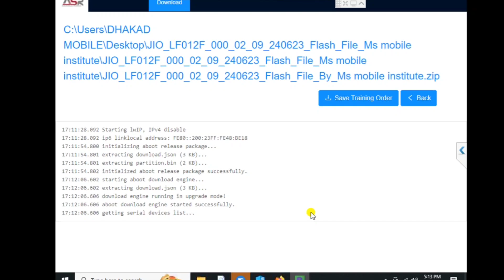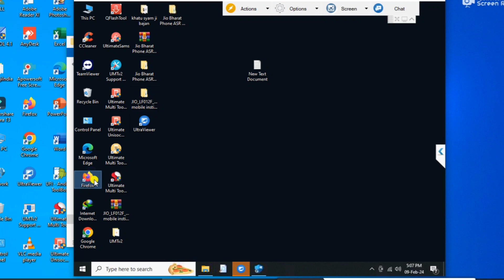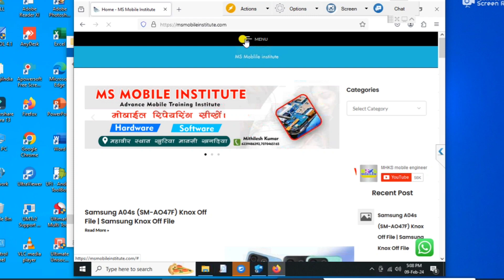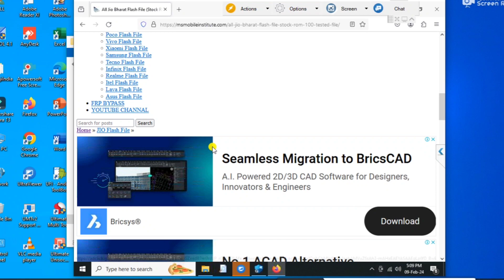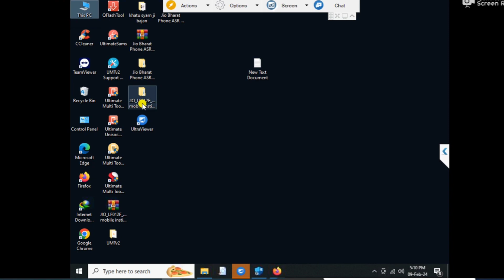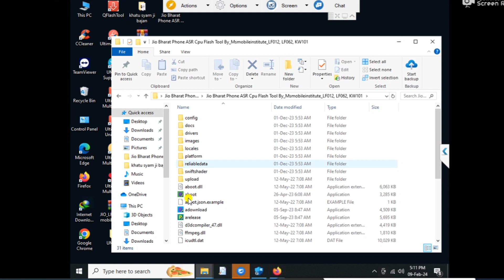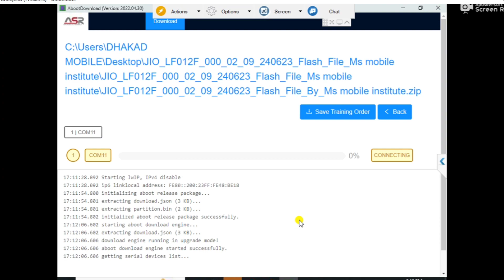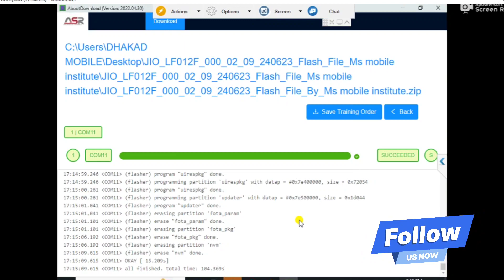Jio Bharat V2 LF012F Flashing | Jio Bharat LF012F Flash File Link || All Jio Bharat ASR CPU Flashing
Samsung FRP UMT New Update || Vivo MTK November Security Add Unlock Tool

jio bharat v2 flashing
karbonn kw201 flash file
wipe data factory reset
system setting reset kaise kare
reset all data jio
reset all data
reset
master reset
jio hard reset
how to system setting reset in jio bharat v2
how to
hard reset
factory reset
factory data reset
after factory reset how to restore data
jio mobile reset kaise kare
jio bharat v2 mobile ko factory reset kaise kare